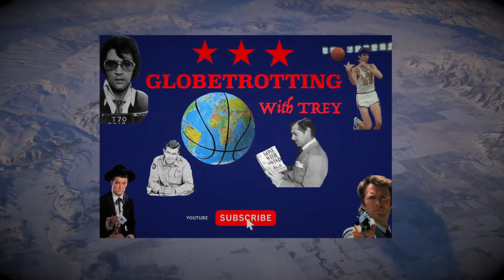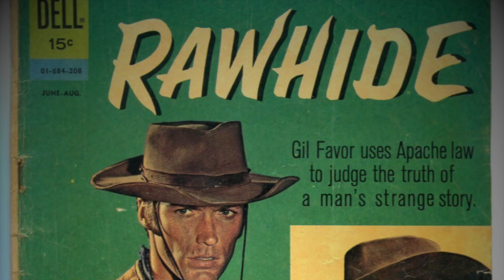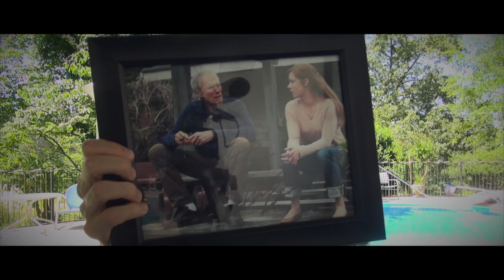My Clint Eastwood Story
On Episode #26 of "Globetrotting with Trey" we honor Clint Eastwood on his 90th Birthday (May 31st, 2020). I share my story of hanging out on a movie set with him for 5 days! It was the time of my life!

"Globetrotting with Trey" Theme Music by Jerry Wolfe (I own the Rights)